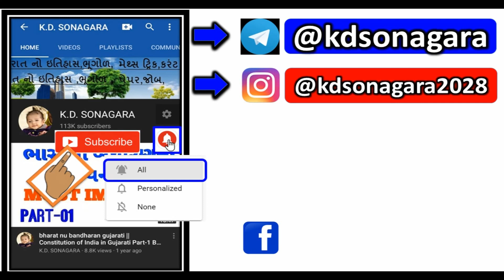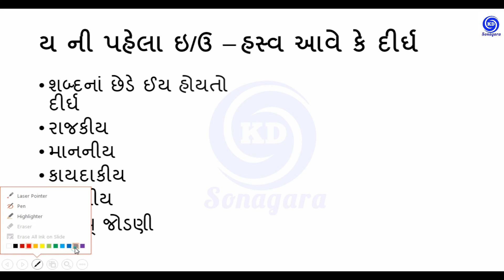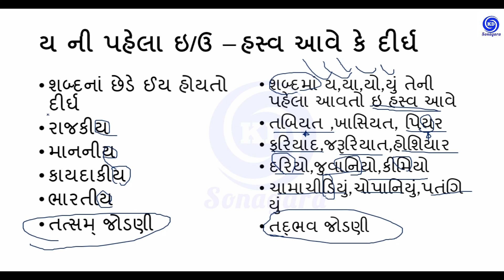ગુજરાતી વ્યાકરણ- જોડણી|Gujarati Vyakaran Jodani Short Trick |Jodani Gujarati Grammar BY K.D.SONAGARA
Related Topic
Jodani Gujarati Grammar
jodani
jodani na niyamo gujarati
jodani sudharo gujarati
jodani gujarati vyakaran
jodani sudharo
jodani na niyamo
jodani gujarati grammar Short Trick
jodani gujarati grammar std 10
Gujarati Vyakaran Jodani
gujarati vyakaran jodani na niyamo
gujarati vyakaran jodakshar
gujarati vyakaran jodani std 10
gujarati vyakaran sandhi jodo
dhoran 10 gujarati vyakaran jodani
standard 10 gujarati vyakaran jodani
shailesh joshi gujarati vyakaran

1. No delicacy or editing of the videos is allowed without the written permission of the publisher.

2. All the disputes are subject to jam khambhaliya Jurisdiction only. @ Copyright Reserved